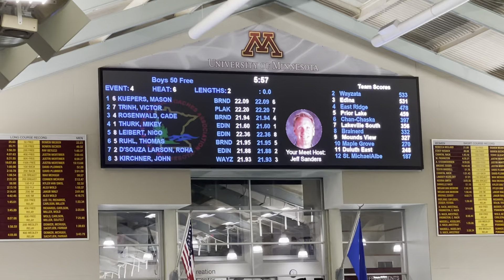1/22/22 50 Free (Brainerd True Team State)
21.94 - Cade Rosenwald (Lane 3)
21.95 - Thomas Ruhl (Lane 6)
22.09 - Mason Kuepers (Lane 1)